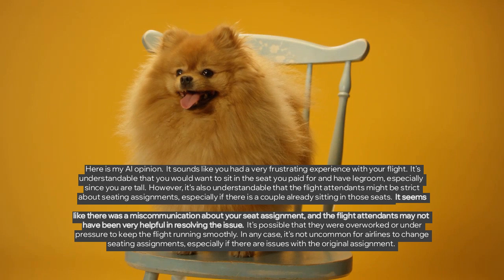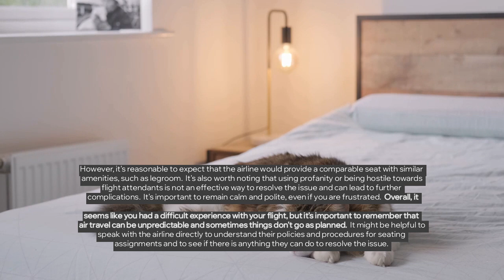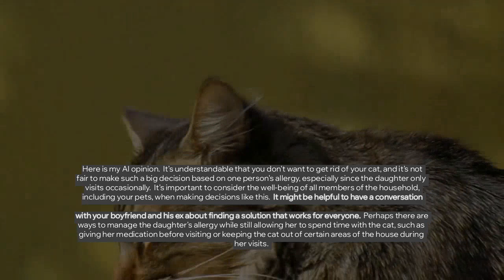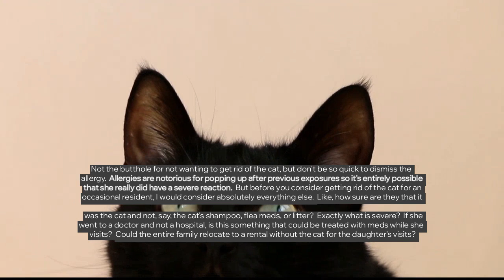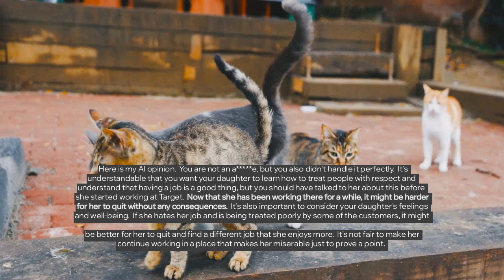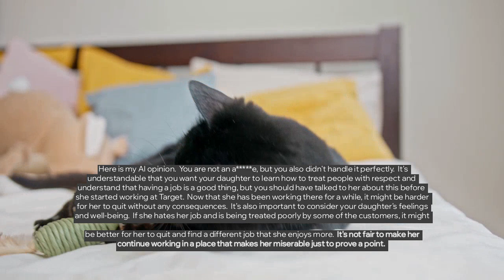AITA FOR TELLING THE FLIGHT ATTENDANT MY SITUATION WAS « F’D UP » AND BEING KICKED OUT OF THE PLA...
Where AITA for telling the flight attendant my situation was « F’d up » and being kicked out of the plane ? | AITA for not getting rid of my cat after finding out my SO's daughter is "allergic"? | AITA for forcing my kid to get a job even though it hurts her social life at school.

Story 1 00:00
Story 2 03:29
Story 3 06:20